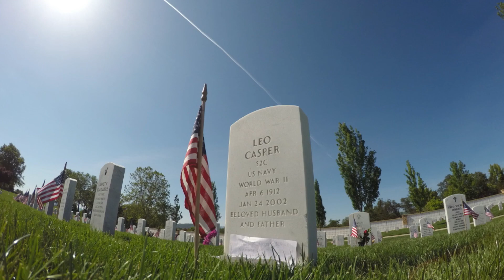GoPro: Memorial Day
HERO4 Silver

Resolution:
1080p60

Eagle Point National Cemetery
Memorial Day - May 25, 2015.